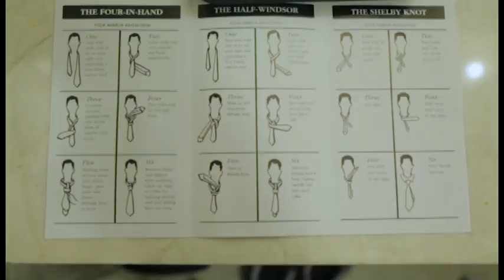Palestinian Wedding and Bolivian Wedding April 19, 2014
Palestinian Wedding Video!!! Palestinian and a Bolivian high school sweethearts got married on April 19, 2014. A fun wedding party which includes Zaffa, Dabke, Arabic music, Irish backpiper, Bolivian Folklore, and Hispanic music.